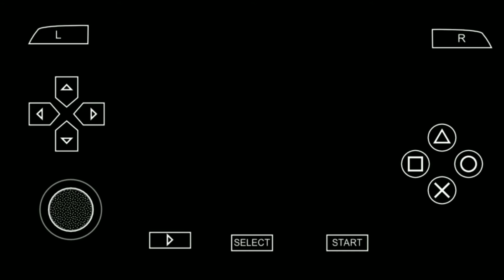Another rider mod: mod Kamen rider super climax heroes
Follow instagram ku:
Alfathmara3

Link:
Comingsoon

Fortumin 002